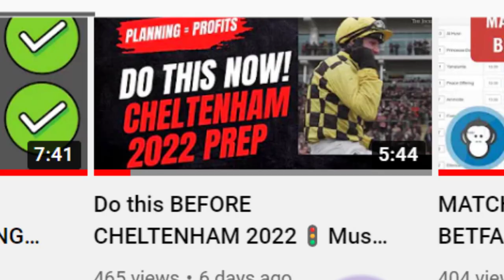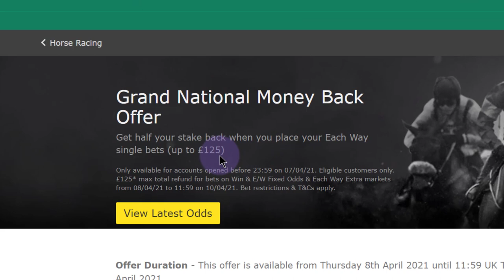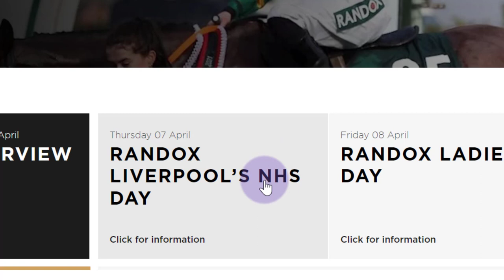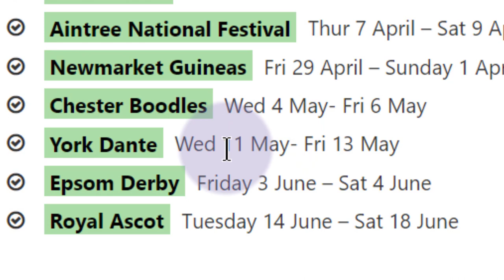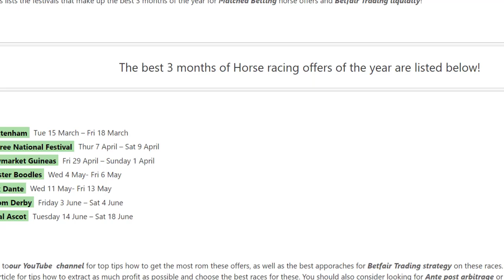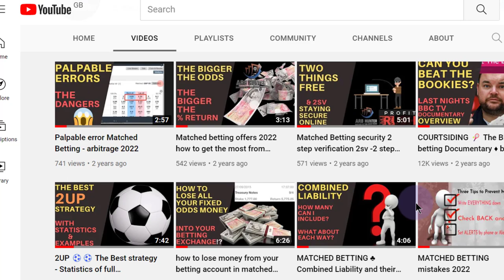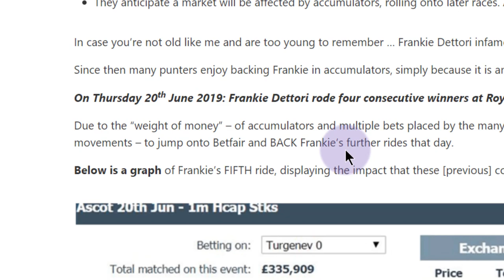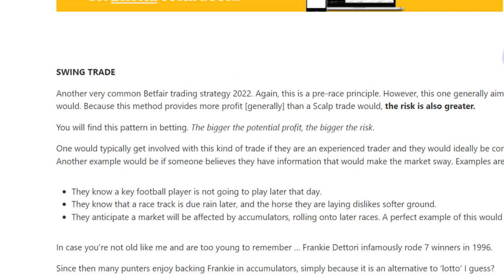2000 in 3 months - How to Matched betting Arbing Betfair horses Cheltenham 2022 🐴 Aintree - Ascot 🏆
How you can make a lot of money between 15 March and 18 June

After this video you’ll know to look for:

• Look at and bookmark the page provided

• Book time off work and plan family holidays around these times
• Choose offers on selected races – such as Novice Chase for Faller insurance
• Use Chester track for front runners B2L and exit early if goes wrong
• How to follow Frankie Dettori at Royal Ascot for possible market “weight of money” effect
• Prioritise these dates over standard dates to optimise profits
• Rinse and repeat every year!

TIMESTAMPS

0:00 All the festivals listed
01:11  Cheltenham 2022
01:55 Aintree Grand National
03:22 Newmarket Guineas meeting
03:51  Chester Boodles matched betting and Betfair Trading
05:44  York Dante midweek ITV4
05:57  Epsom Derby and Oak for offers
06:44  Royal Ascot – weight of money – Frankie Dettori effect on markets
08:30  Weight of money proof shown on a market from Ascot in 2019
10:19  summary

VIDEOS MENTIONED below

This video goes into the best races for these kind of offers

📊 If you’re a newbie matched bettor see my new matched betting channel

Videos and content on how to:

• FIND OFFERS
• 2UP in betting shops
• Pros and Cons
• Betting anonymously
• Why high streets are making last ditch effort
• The best times to hit the offers

✅  Check this video here for the SHARBING VIDEO i did in 2019 ➡️
✅  Check the newsletter for SHARBING news and more ➡️